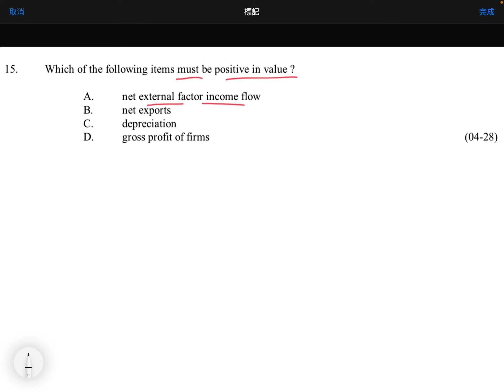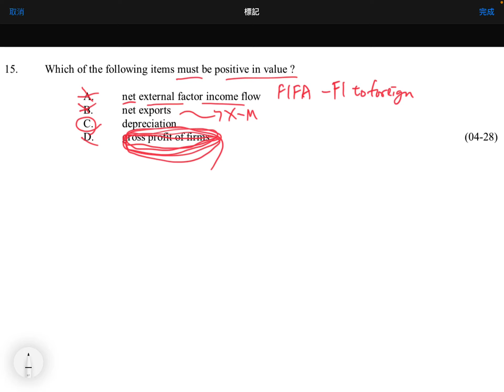Q15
MCQ: Measuring National Income